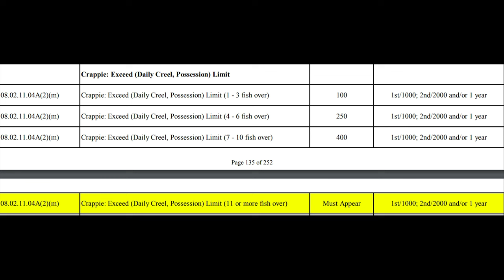Barry P vs CRAPPIE POACHER! | Fish Stories #3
In this video, I tell the story of my encounter with a severe a-hole. While out Crappie fishing on the kayak earlier this season, I met our new friend. The end of my story was the beginning of his. My suspicion is that the story did not end well for him!